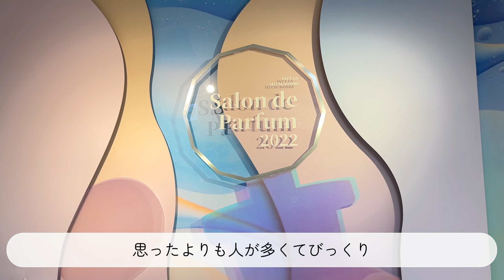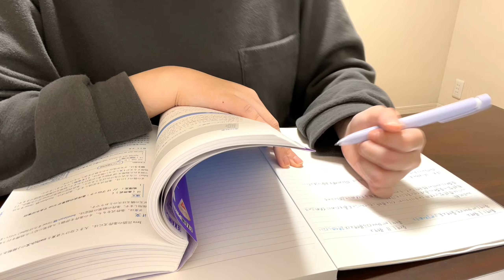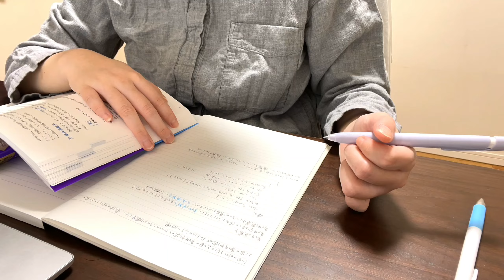SUB）【vlog】サロンドパルファンの土曜日と勉強の日曜日 | 資格勉強 | JavaBronze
伊勢丹新宿店で開催されたサロンドパルファンに言った土曜日と、勉強の日曜日のvlogです
人生初のサロンドパルファン！
初めて知った香水のブランドがたくさんあって楽しかったです
今度はお店にも行ってみたい♡
お財布のひもが緩みまくったので散財しちゃいました笑

アドバイスなどはぜひコメント欄にお願いします